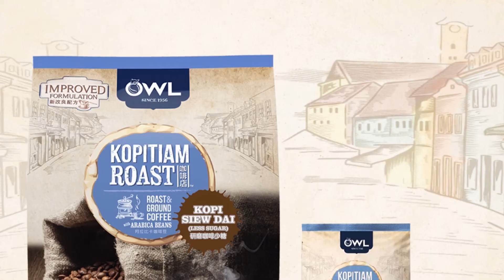ညနေခင်းအားကစားသတင်းများ - 7DAY SPORTS NEWS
ဒဏ်ရာကြောင့် ပြင်သစ် အိုးပင်းကနေ ဆရီနာဝီလျံစ် နုတ်ထွက်၊ ဘာစီလိုနာကို ပြောင်းရွှေ့တော့မယ့် လူငယ် ခံစစ်မှူးလေး ဒက်စ်၊ အောင်မြင်မှု အကြီးဆုံး ဂျာမန် ဘောလုံးသမား ဖြစ်လာတဲ့ မူလာ စတဲ့ ညနေခင်းအားကစားသတင်းတွေကို တင်ဆက်ပေးလိုက်ပါတယ်။